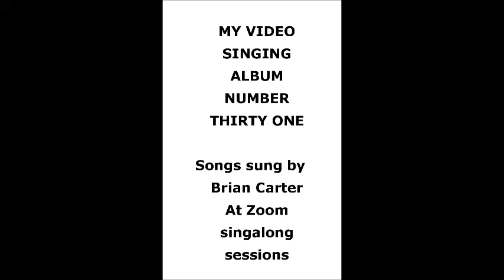Brian Carter's Singing Zoom Video Album Number Thirty One